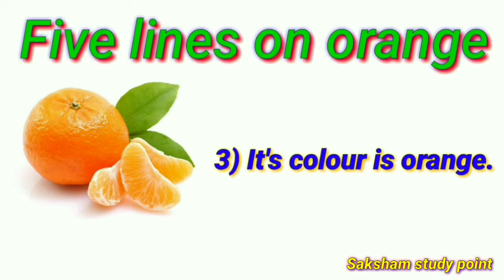Five line on orange/ kids tell and show activity/ Lkg class/संतरा की पांच लाइन/ Kittu LKG 1 Noida/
Five line on orange
kids tell and show activity
Kittu lkg 1 Noida
Saksham study point online class Noida